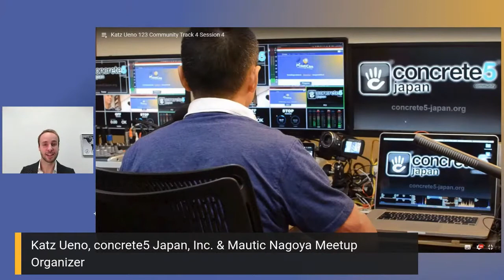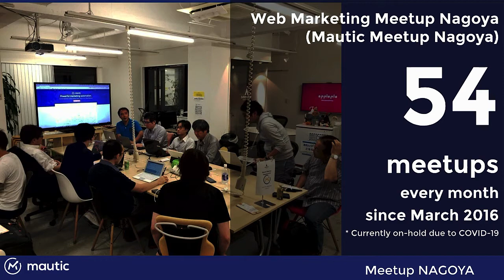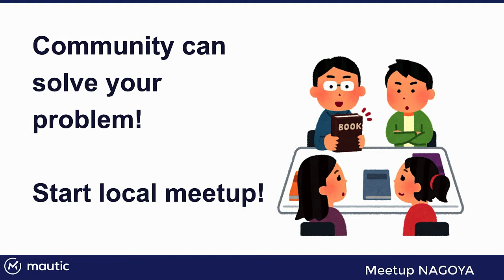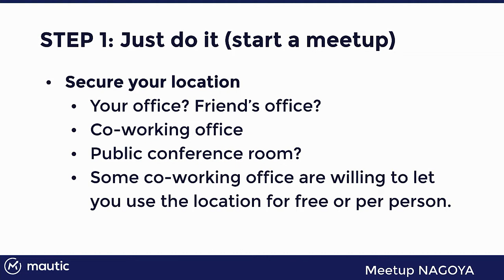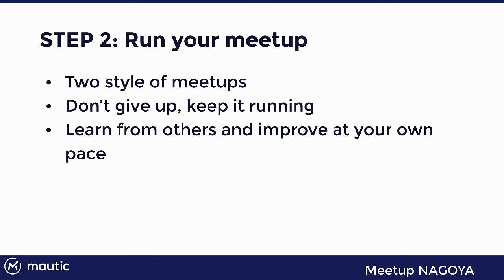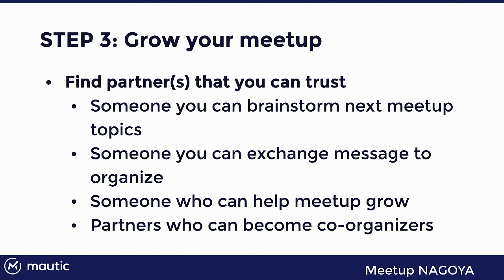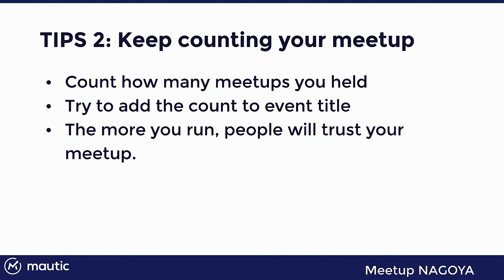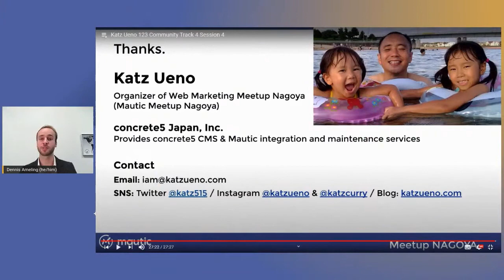MautiCon 2020 - Katz Ueno - 1-2-3: How to grow local community from my experience in Japan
Since 2016, we've organized over 60 meet-ups at Mautic User Groups of Nagoya with close to 400 members registered to its meet-up group.

Over 12 years, I've contributed to the hundreds of open source communities events in Japan including concrete5, WordPress and CoderDojo and other tech users group such as JAWS UG (Japan AWS Users Group).

I have various experience from organizing a local functions of meetups to regional users groups.

My "1-2-3" talk (plans to) includes:

- STEP 1: Start your meetup
- STEP 2: Run your meetup
- STEP 3: Grow your meetup
- TIPS

Conclusion:
If you organize the local meet-ups, you get to meet new people, which means new idea. You will gain the priceless experience guarantee.